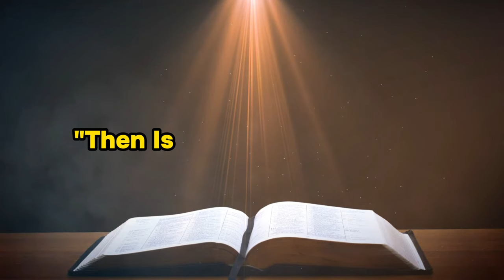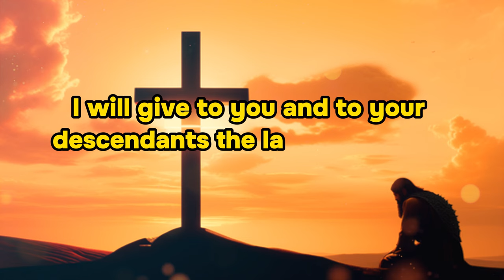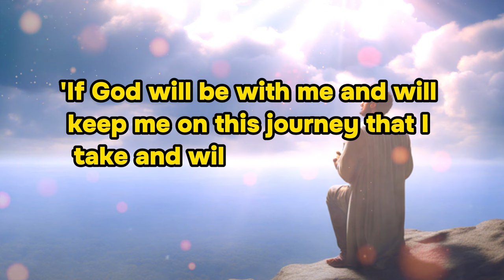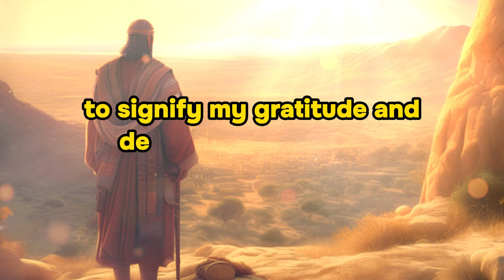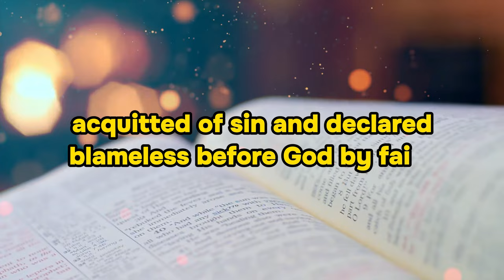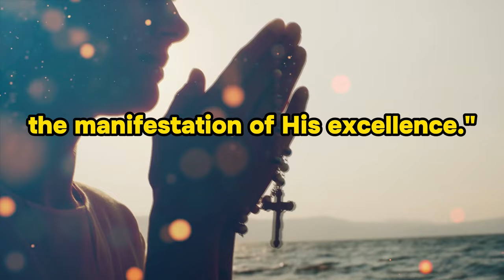Jesus Explained The Truth About Jacob's Ladder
The story of Jacob's Ladder has fascinated people for many years. The expression "Jacob's Ladder" has developed into a common phrase and has been used as the title of a movie, a book, a flower, and even as the name of an electronic device. But where did this phrase come from in the first place?

Chapters:
00:00 Intro
00:18 Jacob and Esau
01:45 Jacob's Vision
06:22 Nathaniel's Encounter
08:31 Jacob's Ladder
09:49 Romans 5
10:23 Jesus Christ
11:41 Conclusion

- This video is for imaginative and entertainment purposes only. Although based on the word of the bible, it is a creative work and should not be imagined as biblical absolute.